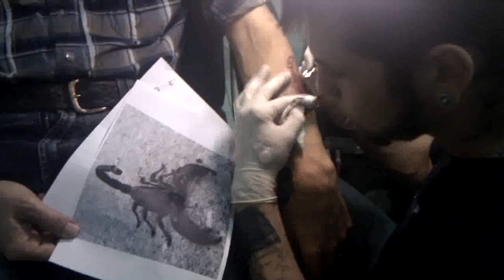Radek a tetování